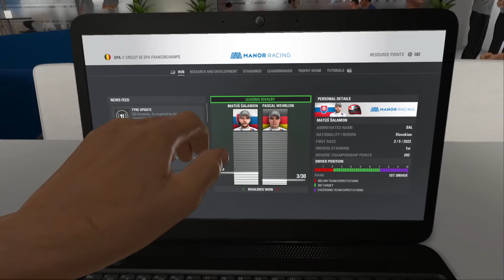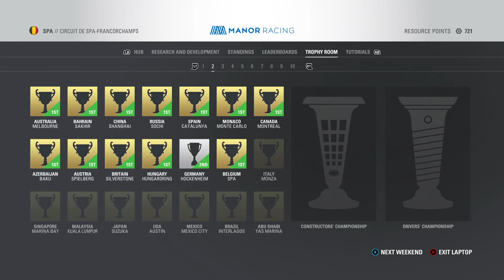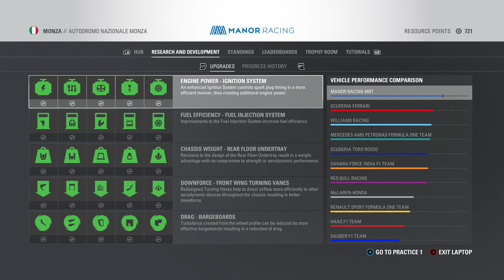F1 2016 : KARIÉRA za Manor (S2) - #37 : Pohodová jazda na alternatívnej stratégii v Belgickom Spa